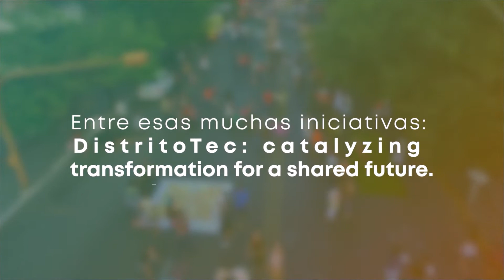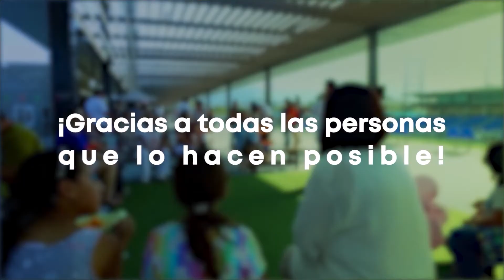DistritoTec: finalista del WRI Ross Center Prize for Cities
DistritoTec fue seleccionada entre las cinco mejores iniciativas a nivel mundial para obtener el reconocimiento WRI Ross Center Prize for Cities, en materia de “Ciudades inclusivas”, por favorecer la construcción de ciudades compactas que ofrecen alta calidad de vida y oportunidades.

Ser parte de este grupo, después de una evaluación de 262 propuestas, es un reconocimiento a la entrega, valentía y constancia de muchas personas que con mucha decisión estamos construyendo a diario el futuro que deseamos en nuestra ciudad.

¡Muchas gracias por formar parte de este gran sueño!